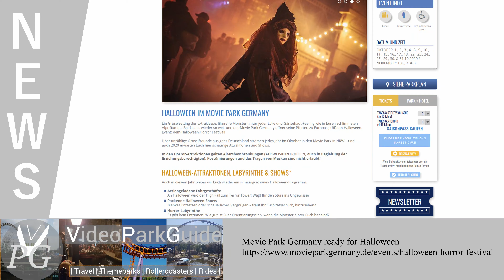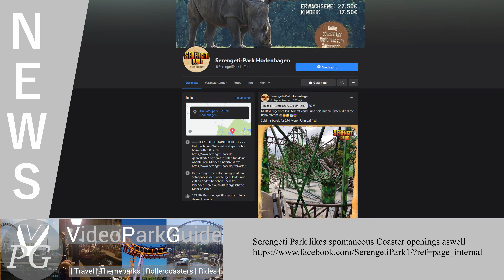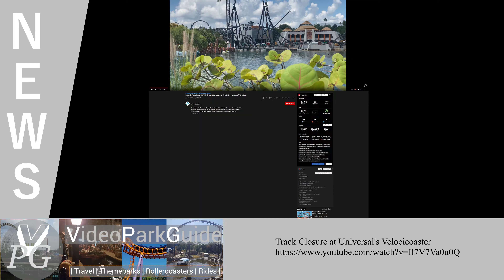Theme Park News - Week 36, 2020 - Movie Park Halloween, Universal Islands of Adventure & more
In the summary of the news from week 36, 2020 we have the following topics:

Sources & Timestamps:

00:00:00 - Intro

00:00:13 - Movie Park Germany ready for Halloween

00:00:56 - Skyline Park opened World's largest Star Flyer

00:01:23 - Serengeti Park likes spontaneous Coaster openings aswell

00:01:52 - Track Closure at Universal's Velocicoaster

That was the news recap for the weeks 36, 2020 and next Sunday I will bring you the summary for the upcoming coming week.

Andere Projekte:
(other projects:)